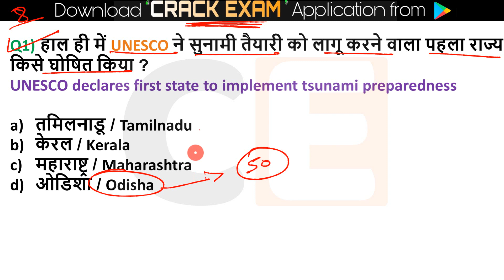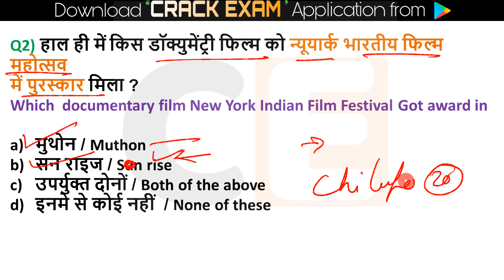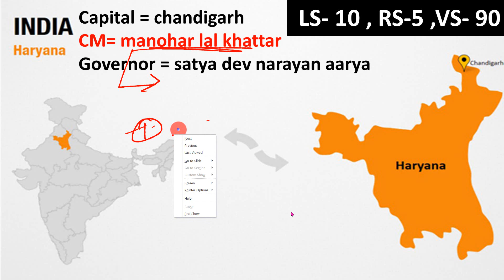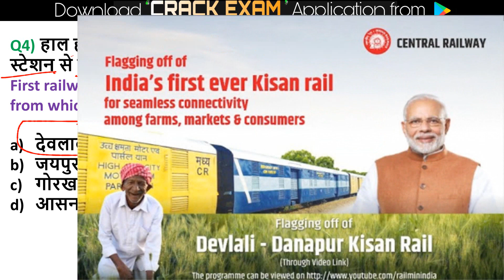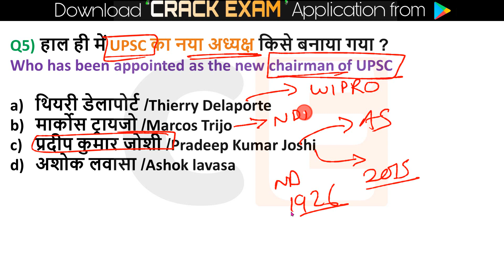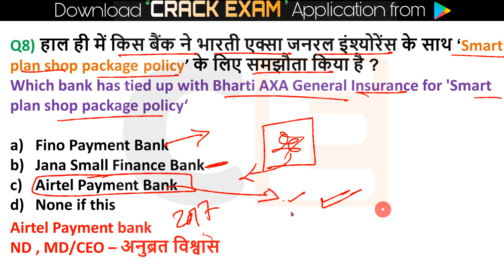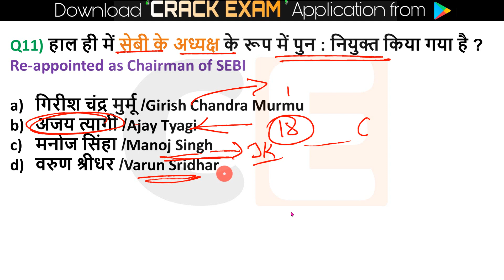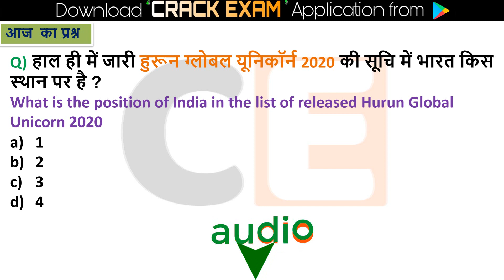Daily Current Affairs | 8 Aug Current affairs 2020 | Current gk -UPSC, Railway, Crack Exam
🔊  Monthly Current Affairs 🔊
                      🚀- Dec 2019

1 July Current Affairs online study point
2 June Current Affairs
4 June Current Affairs
5 June Current Affairs
6 June Current Affairs
7 June Current affairs
10 June Current Affairs
11 June Current Affairs
12 June Current Affairs
13 June Current Affairs
14 June Current Affairs
15 June Current Affairs
16 June Current Affairs
17 June Current Affairs
18 June Current Affairs
19 June Current Affairs
20 June Current Affairs
21 June Current Affairs
22 June Current Affairs
23 June Current Affairs
24 June Current Affairs
25 June Current Affairs
26 June Current Affairs
27 June Current Affairs
28 June Current Affairs
29 June Current Affairs
30 June Current Affairs
current affairs
2 MARCH current affairs next exam
2 MARCH 2020 current affairs next exam
2 MARCH 2020 current affairs next exam
2 MARCH current affairs 2019 by next exam
2 MARCH 2019 current affairs
2 MARCH current affairs wifistudy
2 MARCH 2020 current affairs wifistudy
2 MARCH current affairs 2020 by wifistudy
2 3 2020 current affairs
2 MARCH 2020 current affairs study iq
2 MARCH current affairs study iq
2 MARCH current affairs 2020 by study iq
2 MARCH current affairs
2 MARCH 2020 current affairs